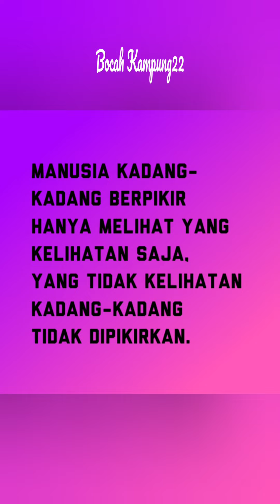KATA BIJAK 2024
PRSAN BIJAK 2024